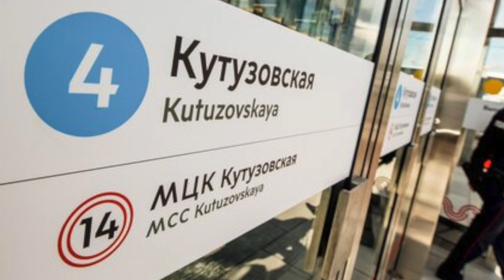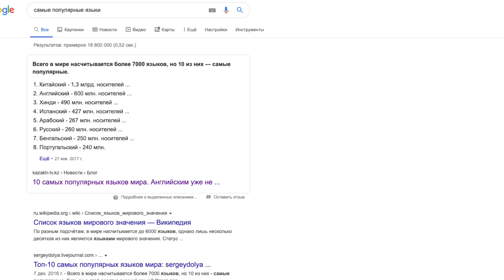Переводить игры или учить язык? (Мысли Denis Major)